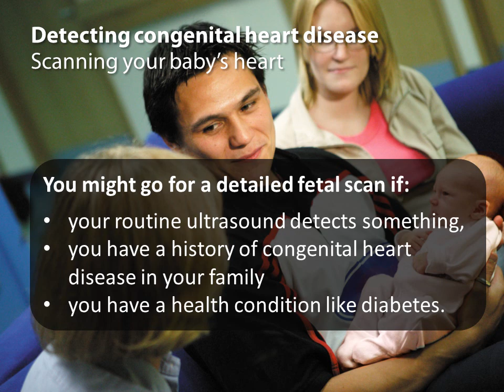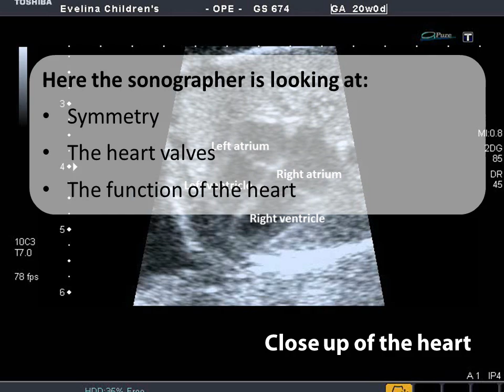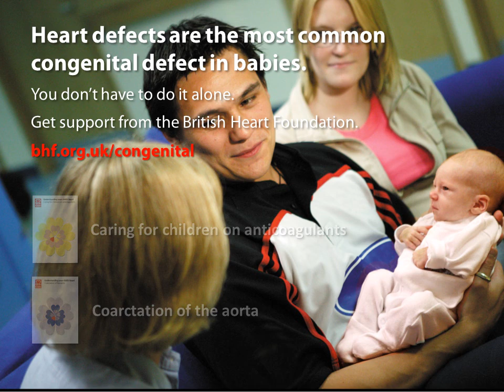British Heart Foundation - Catching congenital heart defects early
For World Heart Day, take a look at how babies are scanned to try and catch congenital heart defects, which affect one out of 167 children.